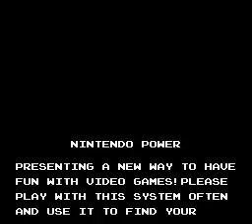Famicom Tantei Club Part II - Ushiro ni Tatsu Shoujo(SNES)(Japan)(NP) Intro(Take 2)(06-14-15)